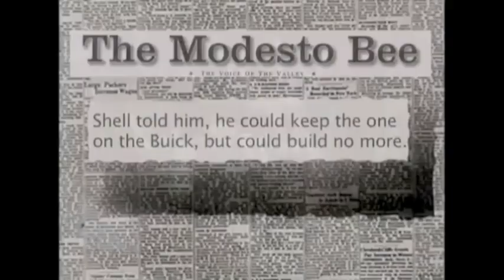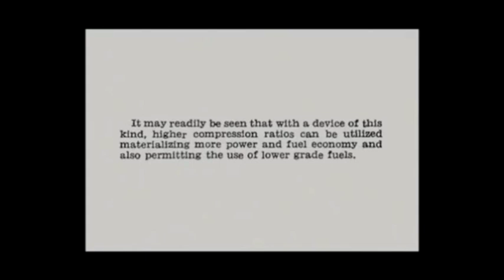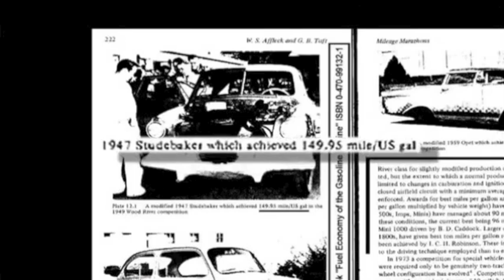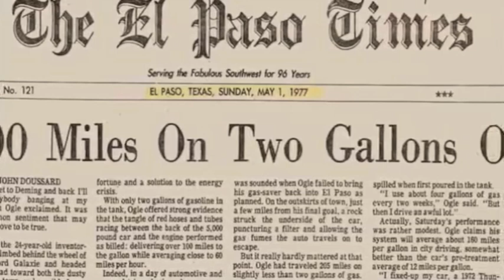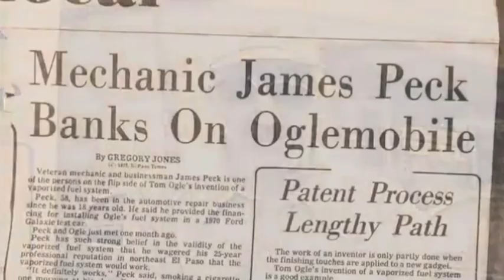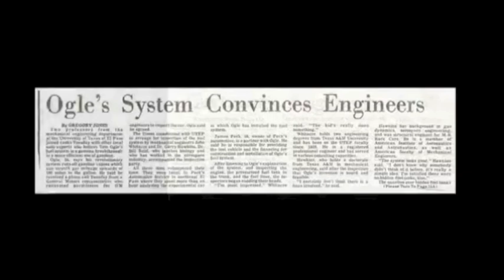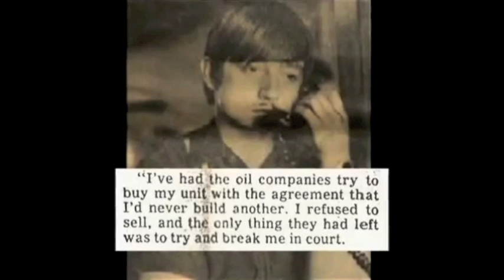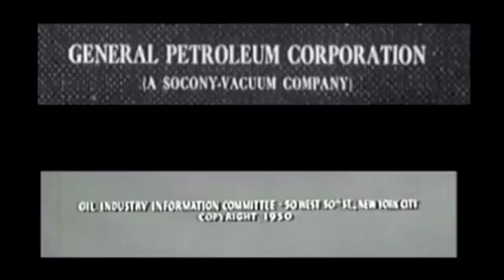1000 Miles Per Gallon sHell Research Late 70's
OGLE FUEL SYSTEMS "Vapor Fuel System" 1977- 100 miles per gallon (5cents)!!  Tom Ogle r.i.p.

Excerpts from "Gashole". nice document except for the biofuel issue, needs revision..